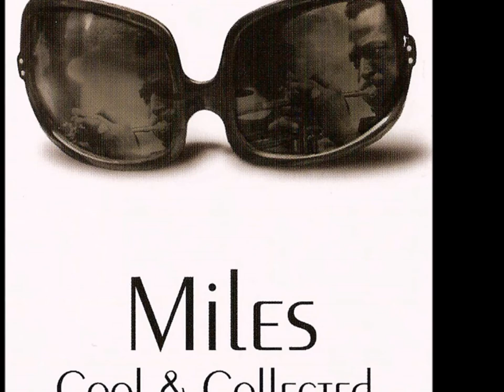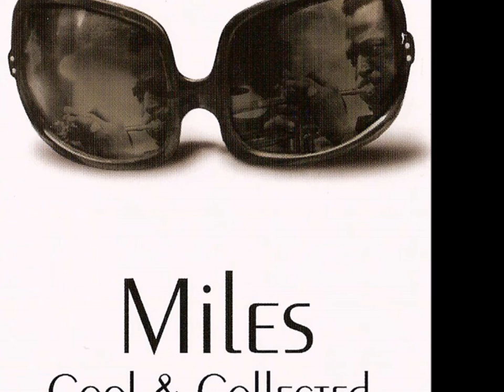Miles - So What